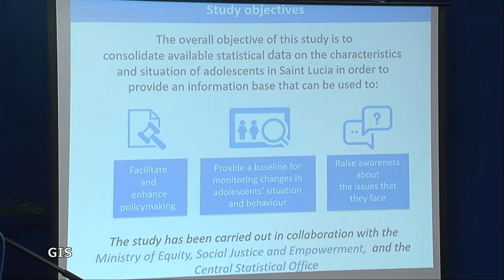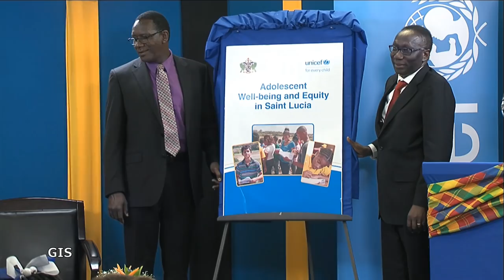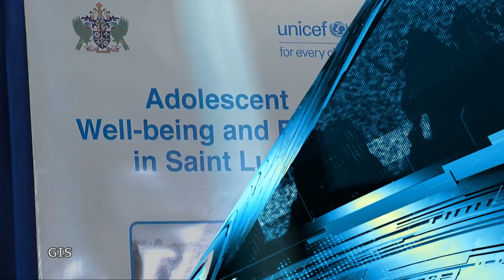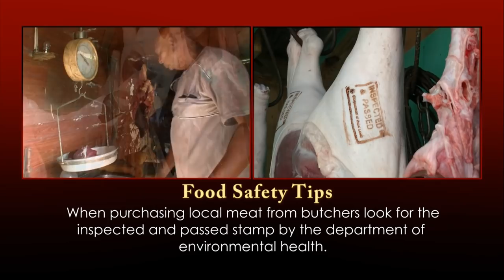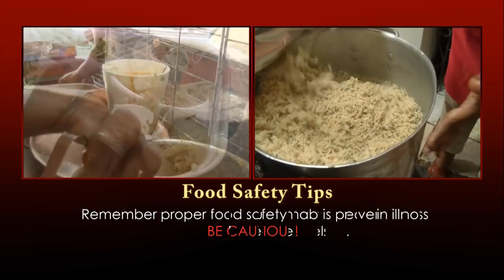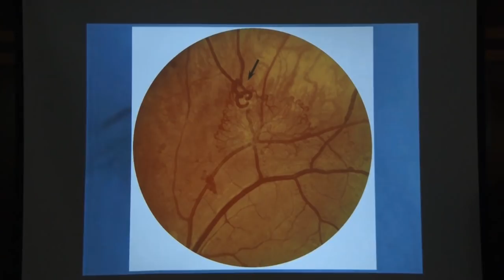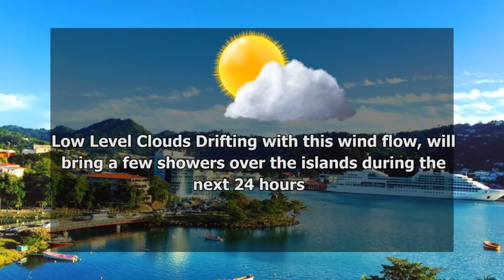NTN Nightly News (March 1st, 2019)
Security measures at the National Mental Wellness Centre are being reviewed to better provide a safe environment for patients and staff.

A national conversation opens on the troubling secret of self harm and mental health.

The well being adolescents is the focus of a renewed thrust by the Government of Saint lucia.